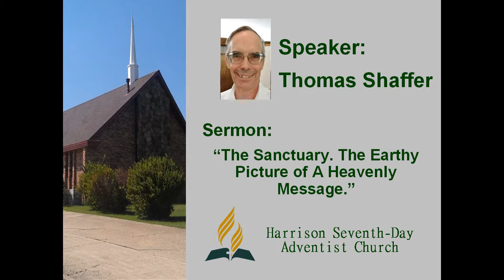October 11, 2019. Thomas Shaffer, "The Earthy Picture Of A Heavenly Message, Part 1."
Thomas Shaffer is retired but is a life long researcher of the Bible.  His studies in to the Sanctuary has developed into a mission to inform and educate all people on the Sanctuary!